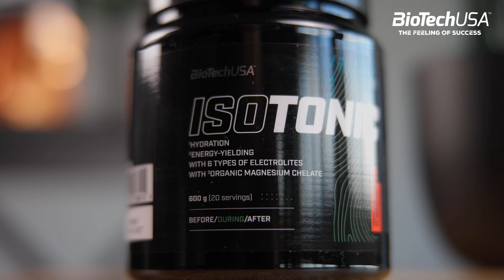Beszéljünk az ÁLLÓKÉPESSÉGről! Tippek futóknak és kerékpárosoknak | BioTechUSA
Mi az az állóképesség? Mik az állóképességi sportok? Hogyan fejlesztheted és maximalizálhatod a teljesítményed?

A hosszútávú állóképességi sportok, mint például a futás és a kerékpározás, kiemelten igénylik a megfelelő táplálkozást és hidratáltságot a hatékony teljesítmény és a gyorsabb regeneráció érdekében. A megfelelő táplálékkiegészítők segíthetnek abban, hogy pótolni tudd az edzések során elveszített tápanyagokat, növeld az energiaellátást és támogasd az izomregenerációt. Ebben a videóban egy csokorba szedtük nektek azokat a termékeket, amelyek hasznosak lehetnek a hosszútávú állóképességi sportok során. De természetesen a legfontosabb, hogy megfelelően táplálkozz és hidratálj az edzések előtt, alatt és után is. Figyelj a tested jelzéseire, hogy pontosan megtaláld, mire van szüksége a hatékony teljesítmény és regeneráció érdekében.

Fedezd fel táplálékkiegészítő kínálatunkat állóképességi sportokhoz! 🚴